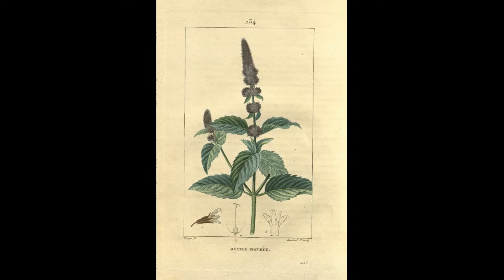Datura History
Sources

Bania, T. C., Chu, J., Bailes, D., & Neill, M. O. (2004). Jimson Weed Extract as a Protective Agent in Severe Organophosphate Toxicity, 11(4), 2–5.

Benítez, G., March-salas, M., Villa-kamel, A., & Cháves-jiménez, U. (2018). The genus Datura L . ( Solanaceae ) in Mexico and Spain – Ethnobotanical perspective at the interface of medical and illicit uses. Journal of Ethnopharmacology, 219(December 2017), 133–151.